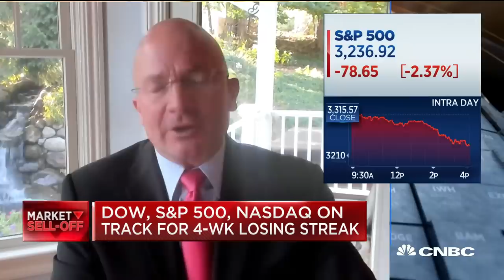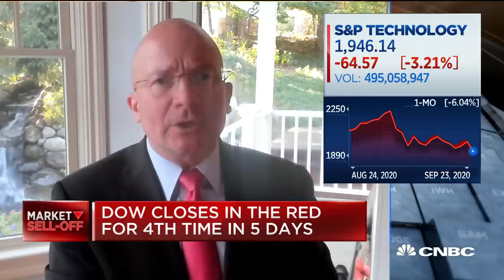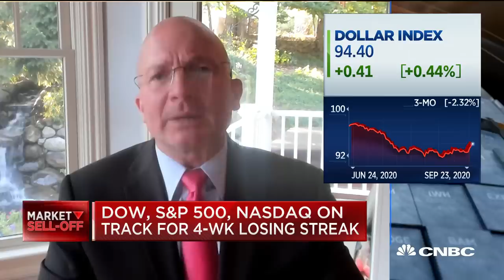We want to use market sell-off to add to risk exposure: Tony Dwyer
Tony Dwyer from Canaccord Genuity joins 'Closing Bell' to talk about what investors need to do during times of market sell-off.